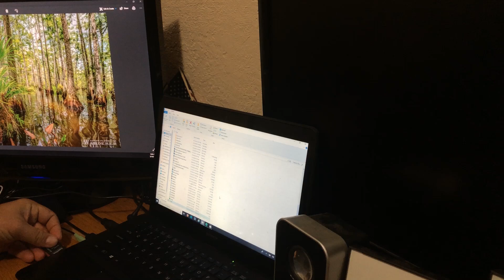Group Hike to Double Dome and Movie Dome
Hiking the everglades national park. We had a group of friends and photographers hiking. We did 2 domes this day. The first dome was Double Dome. it was a nice easy hike in the dome. The next dome was Movie dome. This hike was a little harder getting to the dome. Enjoy the video.